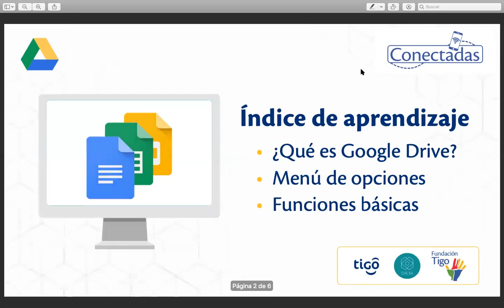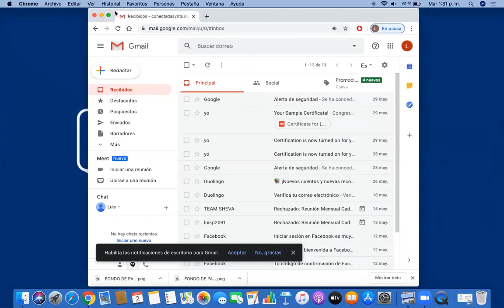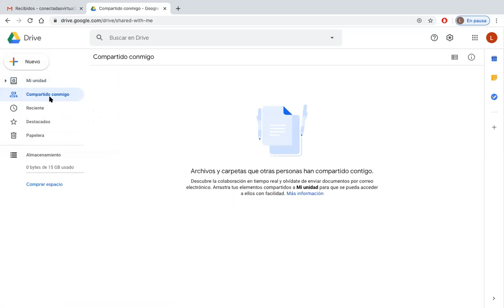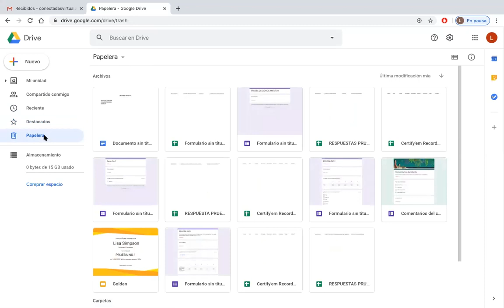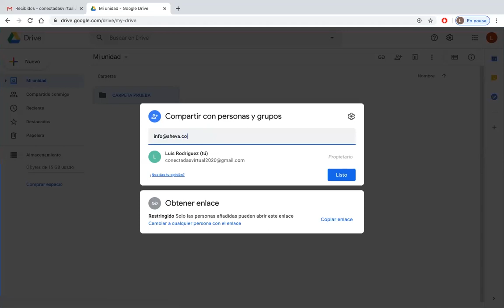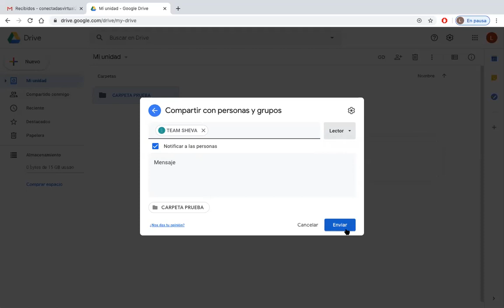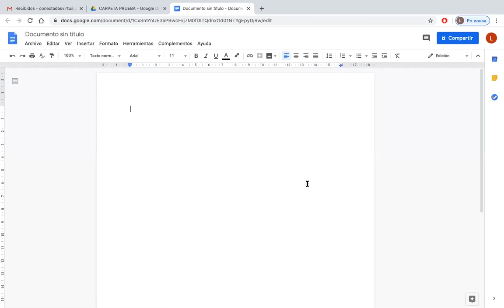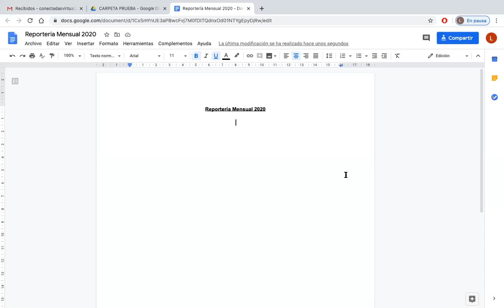Conectadas - Google Drive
En esta cápsula educativa aprenderás a utilizar Google Drive.